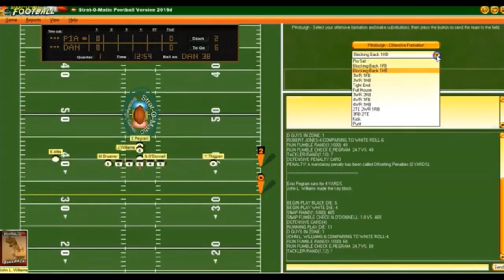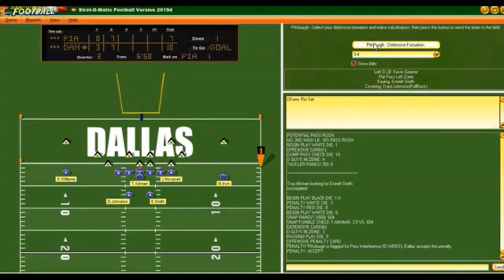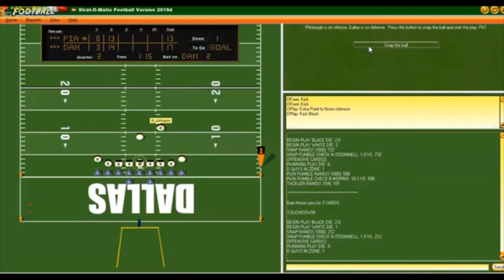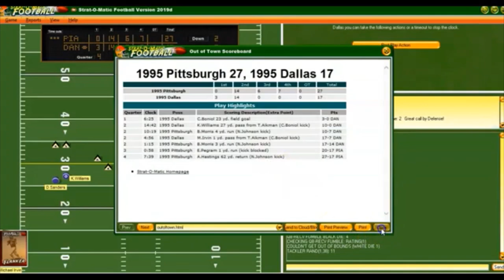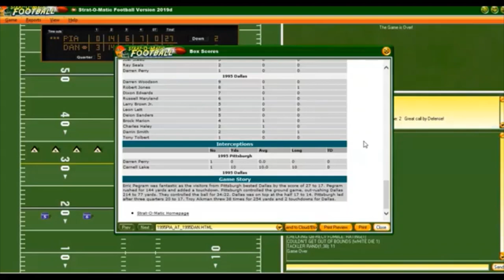Strat-O-Matic Pro Football Replay; Super Bowl XXX - Pittsburgh vs. Dallas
I replay Super Bowl XXX using Strat-O-Matic Pro Football. As usual, I will be taking the actual losing team (Pittsburgh). The actual final score of this game was 27 - 17, Dallas. I will look to change that.